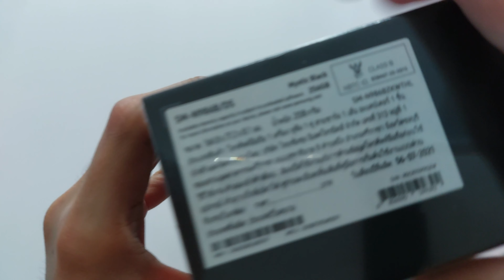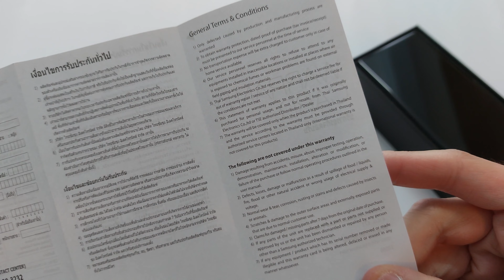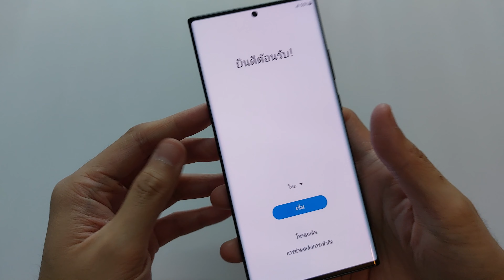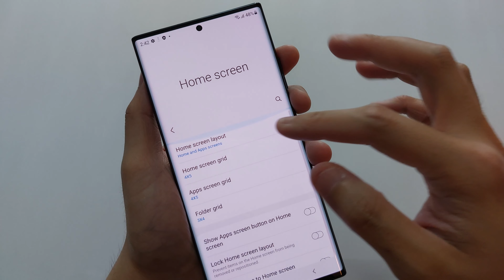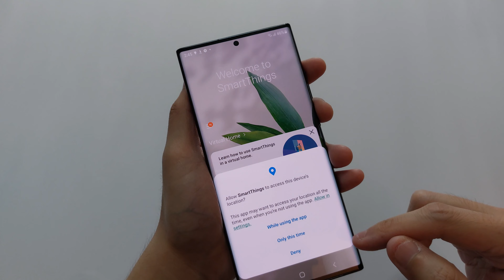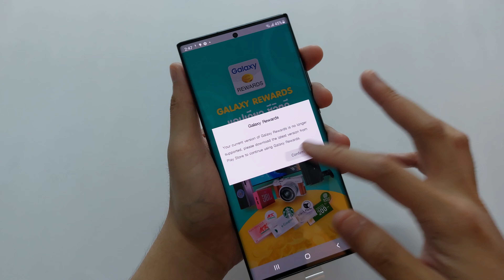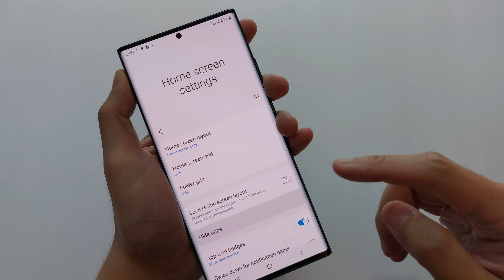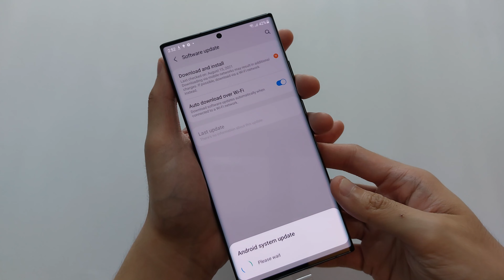Samsung Galaxy Note20 Ultra 5G - Unboxing Review in 2021